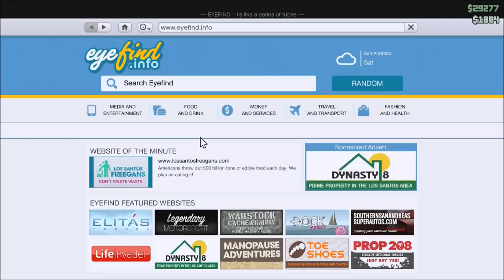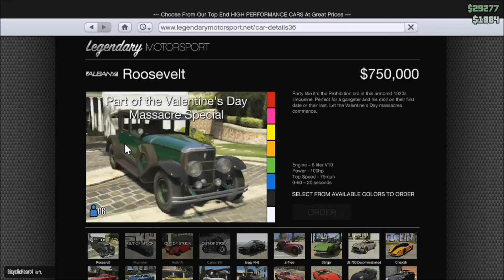GTA V Online Valentine's Day Special Weekend Event Details!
In this video I'm going to talk about what Rockstar has going on for the Valentine's Day Weekend Event! The Albany Roosevelt and the Gusenberg Sweeper will only be available until the end of February!

Grand Theft Auto V is a 2013 open world action-adventure video game developed by Rockstar North and published by Rockstar Games. It was released on 17 September 2013 for the PlayStation 3 and Xbox 360 consoles. It is the fifteenth title in the Grand Theft Auto series, and the first main entry since Grand Theft Auto IV in 2008. As one of the last titles to be released exclusively for the seventh generation of video game consoles, Grand Theft Auto V was highly anticipated preceding its release.

Grand Theft Auto V is played from a third-person perspective in an open world environment, allowing the player to interact with the game world at their leisure. The game is set within the fictional state of San Andreas (based on Southern California) and affords the player the ability to freely roam the world's countryside and the fictional city of Los Santos (based on Los Angeles). The single-player story is told through three player-controlled protagonists whom the player switches between, and it follows their efforts to plan and execute six large heists to accrue wealth for themselves. An online multiplayer mode is included with the game, allowing up to 16 players to engage in both co-operative and competitive gameplay in a recreation of the single-player setting.